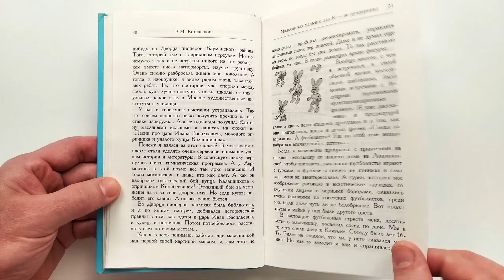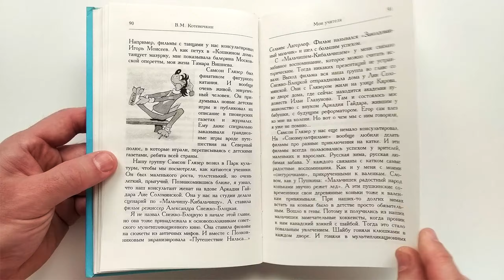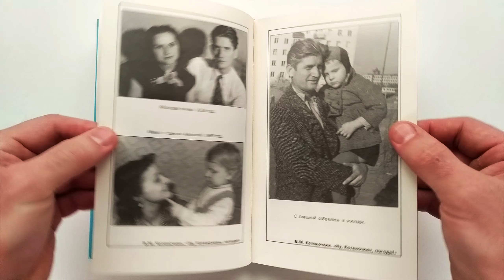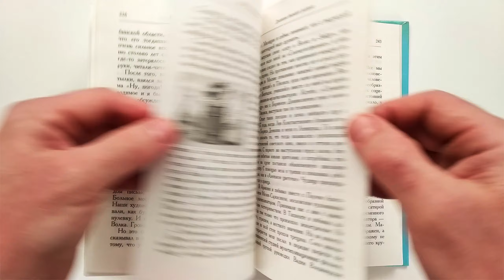Ну, Котеночкин, погоди! Вячеслав Котеночкин. 1999 / Well, Kotyonochkin, wait! Vyacheslav Kotenochkin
Режиссер знаменитого мультипликационного сериала "Ну, погоди!" В.М.Котеночкин утверждает, что эта его книга - и для детей, и для взрослых. "Мои зрители, - пишет автор, - сначала встречались со мной в молодом возрасте, потом в старшем школьном, а по прошествии времени смотрели эти фильмы уже вместе со своими детьми и внуками". Сегодня, когда фильму "Ну, погоди!" исполнилось 30 лет, зрителям всех поколений, наверное, будет интересно знать, как неудачливый Волк и хитроумный Заяц делали свои первые шаги. А иные, возможно, захотят и сами попробовать свои силы в искусстве "мультяшки" - в этом им поможет последняя глава "Как самому снять мультипликационный фильм".

Автор: Котеночкин Вячеслав Михайлович
Издательство: Алгоритм
Год выпуска: 1999
Тип книги: Букинистика
Формат издания: 84x108/32
Количество страниц: 272
Язык издания: Русский
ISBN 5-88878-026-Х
"Well, Kotyonochkin, wait!" Vyacheslav Kotenochkin. 1999
Director of the famous animated series "Well, you wait!" V. M. Kotenochkin claims that this book of his is for both children and adults. "My viewers," the author writes, "first met me at a young age, then in high school, and over time they watched these films together with their children and grandchildren." Today, when the film "Well, wait a minute!" 30 years old, viewers of all generations will probably be interested to know how the unfortunate Wolf and the cunning Hare took their first steps. And others, perhaps, will want to try their hand at the art of "cartoons" themselves - the last chapter "How to make an animated film yourself" will help them with this.

Author: Kotenochkin Vyacheslav Mikhailovich
Publisher: Algorithm
Release year: 1999
Book type: Bookinist
Edition format: 84x108/32
Number of pages: 272
Publication language: Russian
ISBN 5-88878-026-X